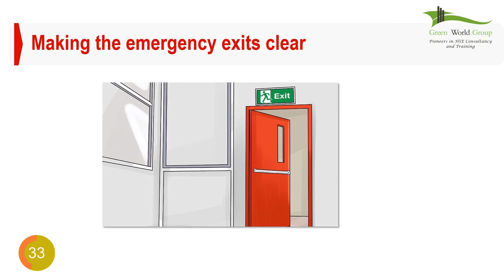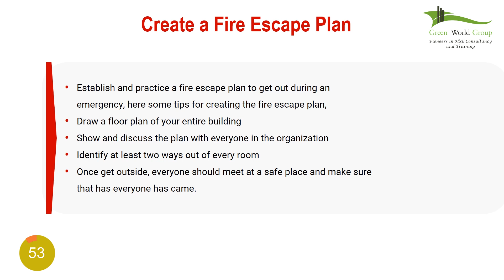Safety Tips in a Minute - Fire & Safety Tips at Workplace | Green World Group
Here are some essential tips to reduce the fire hazard factors in the workplace which helps them to minimize the fire calamities and also assist to keep a safe and peaceful environment in your workplace.

consultants-llc/?viewAsMember=true